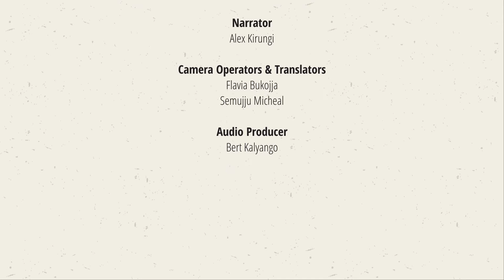Resilient Farming and Climate Change Mitigation in Buikwe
Uganda Youth at risk Development Network UYDNET Resilient Farming and Climate Change Mitigation in Buikwe